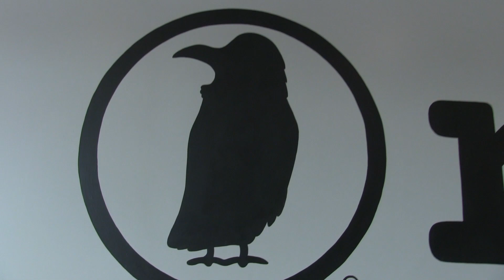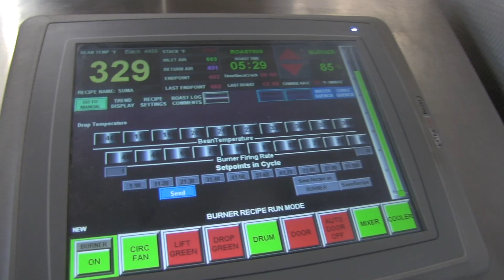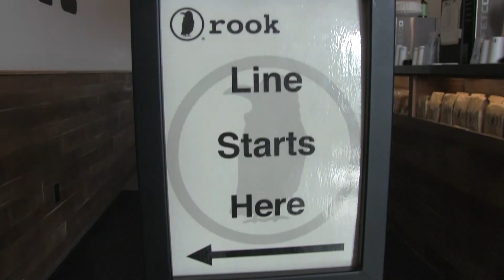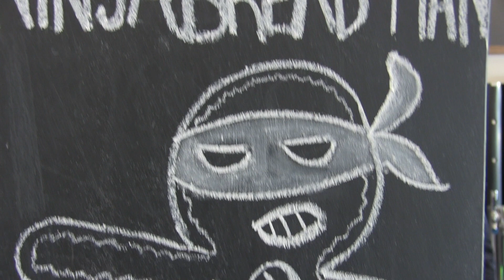Building A Cult Following For Your Business | 52 American Success Stories ft. Rook Coffee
The great state of New Jersey​ is near and dear to my heart. Perhaps, the best part of my 52AmericanSuccessStories series has been showcasing the amazing businesses in my own backyard.

This week’s episode is with Rook Coffee​ and they have taken Monmouth County by storm. From hand brewing every cup, to opening a location right next to a Starbucks, Rook has built a cult following in central New Jersey.

Watch how building a process, service, and brand that stands on its own two feet makes this New Jersey coffee business and their little bird soar.